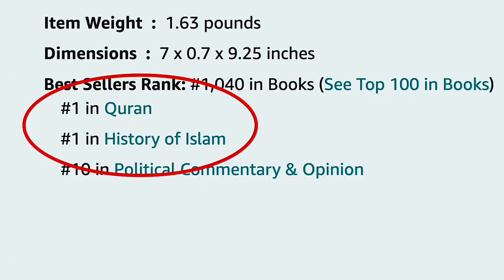THE #1 QURAN IN THE WORLD IS....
2 Corinthians 11:13-15

For such men are false apostles, deceitful workmen, disguising themselves as apostles of Christ. And no wonder, for even Satan disguises himself as an angel of light. So it is no surprise if his servants, also, disguise themselves as servants of righteousness. Their end will correspond to their deeds.